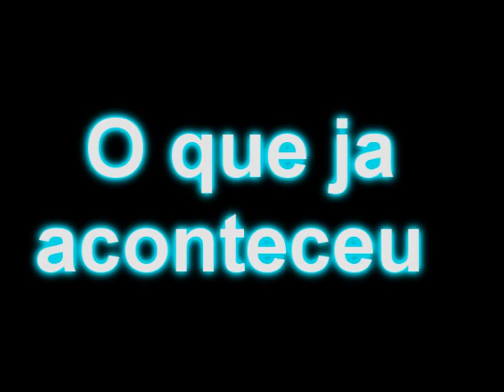[DIVULGAÇÃO] 5º Encontro de Wheeling de MOGI DAS CRUZES.wmv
Vamo lota aii galera...

como chega: Pegue o Trem até a estação estudantes